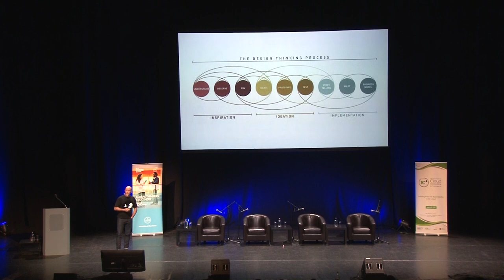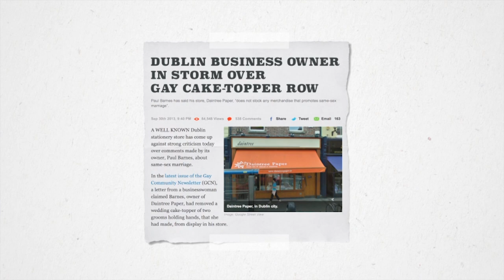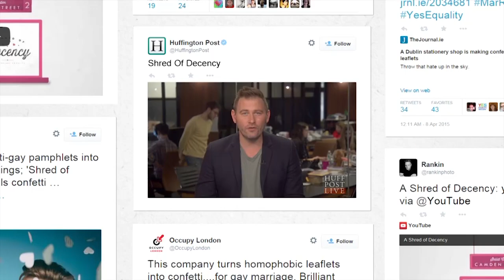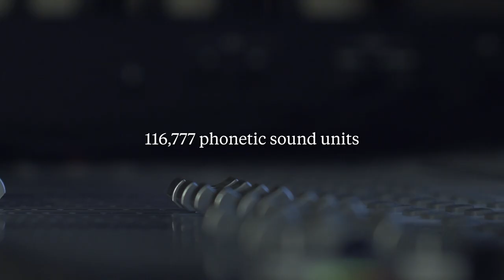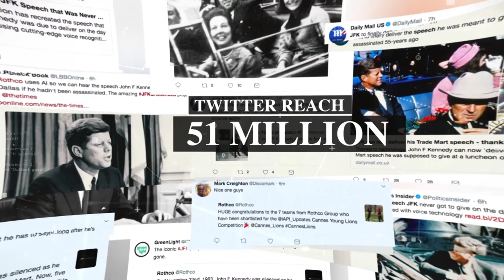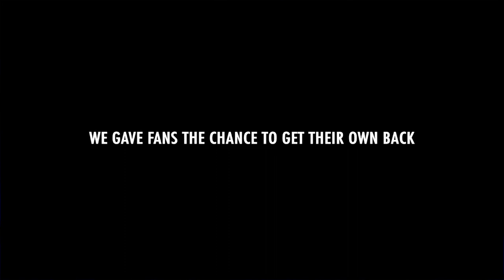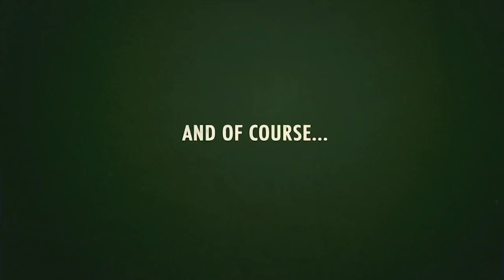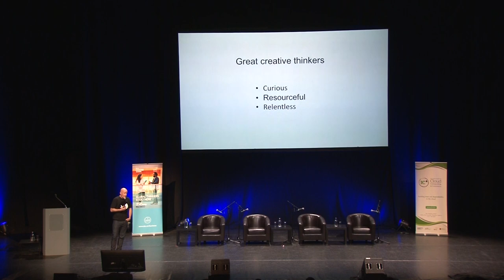Patrick Hickey | Get Creative 2018 | DCU Business School